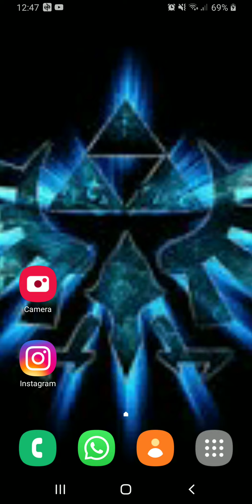[Mobile; Fantasy Life Online] Adventure -- Tales of the 12 Lives: Woodcutter - Novice's Story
--- Ally:
2☆ Monika